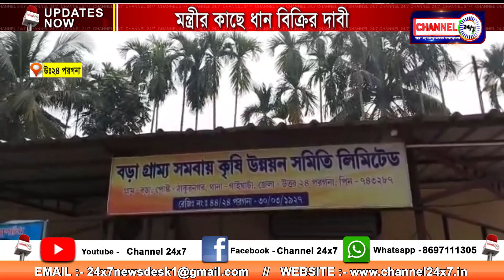মন্ত্রীর কাছে ধান বিক্রির দাবী, গাইঘাটা